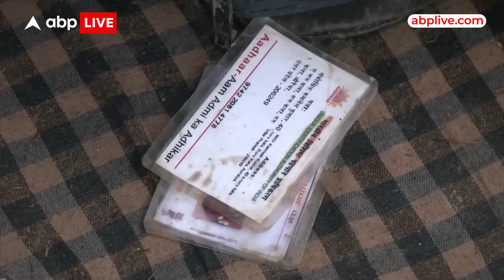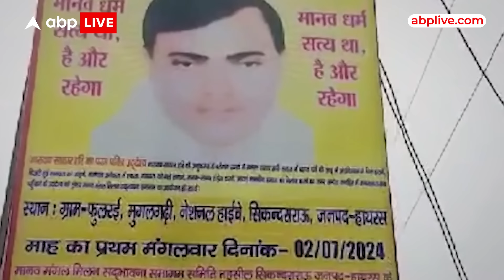Hathras Stampede Ground Report: ABP LIVE के Reporters ने खोली प्रशासन की पोल, बताई आंखों देखी!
News: Hathras Stampede Ground Report: ABP LIVE के Reporters ने खोली प्रशासन की पोल, बताई आंखों देखी!